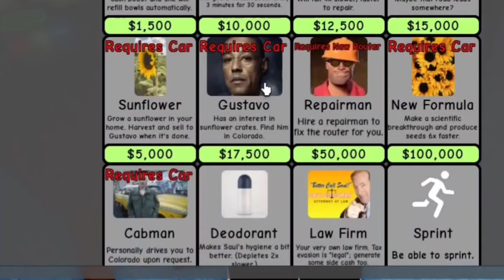i tried to play better raise saul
i tried to play Better Raise Saul today, and I failed at raising Saul.